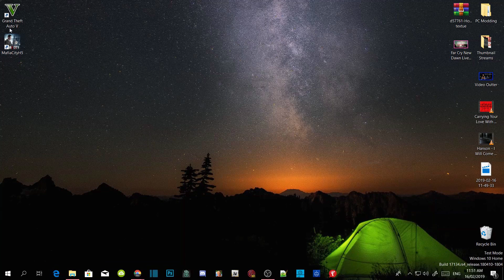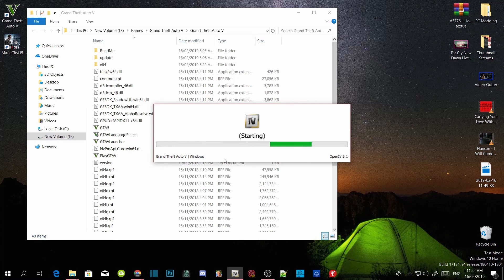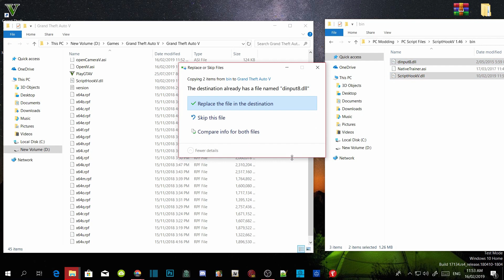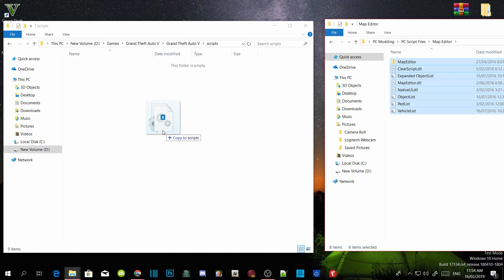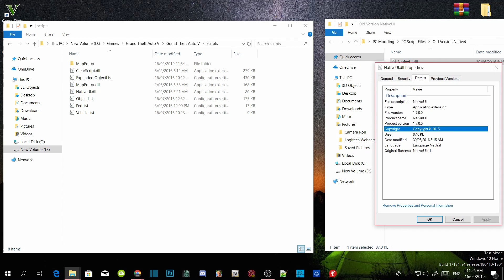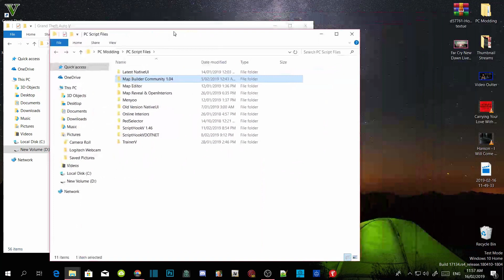PC Modding Tutorials: How To Install Map Editor & Fixed F7 Tutorial #62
More Information About this Video & Channel Is Below In The Description. Thank you Legends.

►  Info:

Author Comment
This is a tool reminiscent of MTA:SA Map Editor days. You have a freecam to navigate around, and you can spawn objects (with preview!), move them around with your mouse or keys. Then you can save or load your map in various formats, currently supported are XML and Simple Trainer format (objects.ini).

Thank you: Dryder Mataroa

Video Editors:

Producer: Dryder Mataroa
Product Manager: Dryder Mataroa
Graphics/Design: Imovie, ShotCut
Video Creators:

Special Thanks To:

Social Media/Info

✔ Verified Account